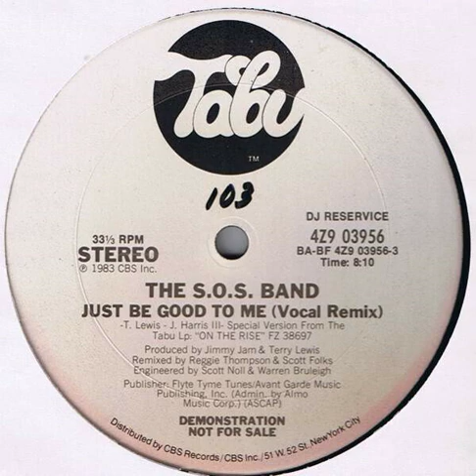S.O.S. Band - Just Be Good To Me (Vocal Remix)